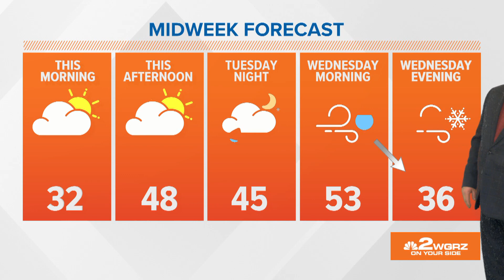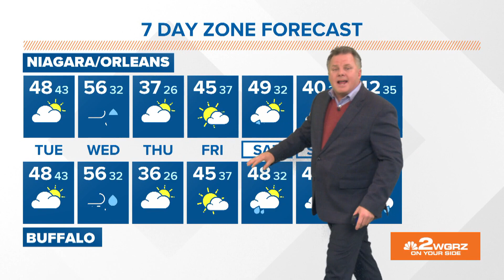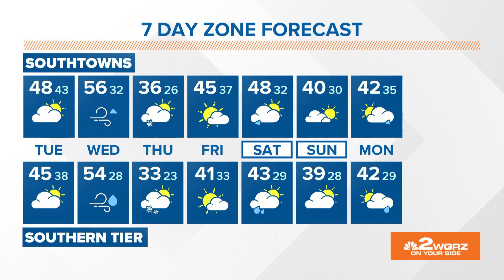Storm Team 2's Patrick Hammer has your midday forecast for Nov. 29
Patrick Hammer has your extended weather forecast for Tuesday, Nov. 29.